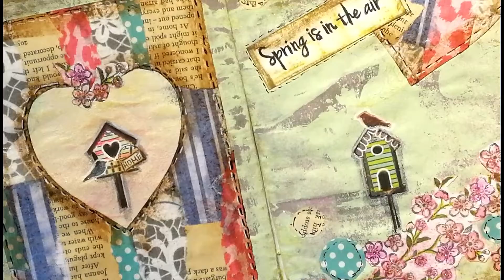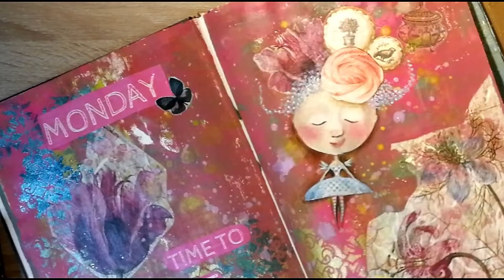WELCOME / Dodo Art Online journaling intro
Itt tudsz feliratkozni a tündérpostára!
Legyél Te is TÜNDÉR !